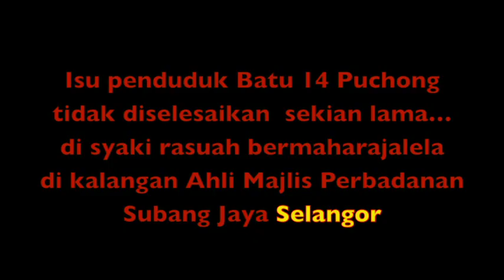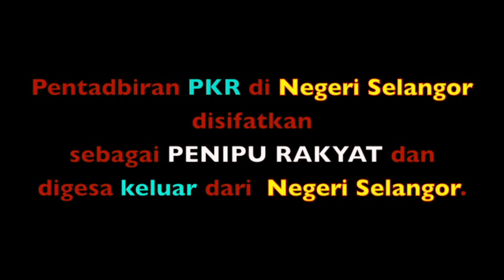TERBUKTI PAKATAN PUN MAKAN RASUAH!!